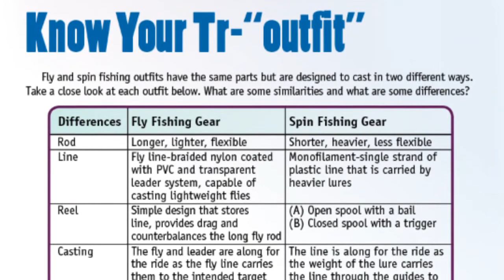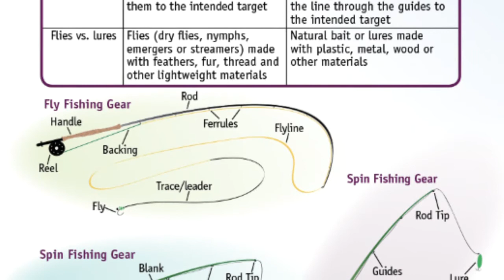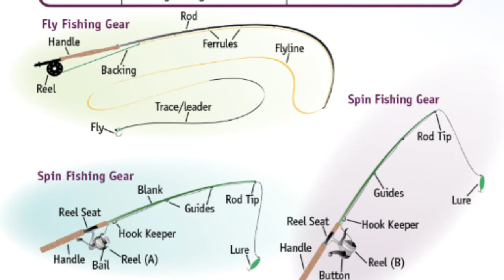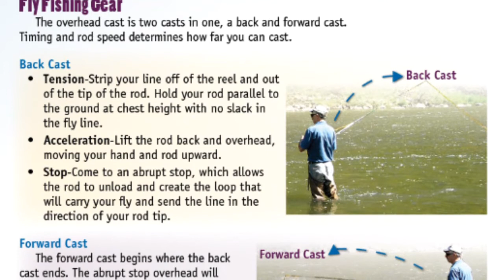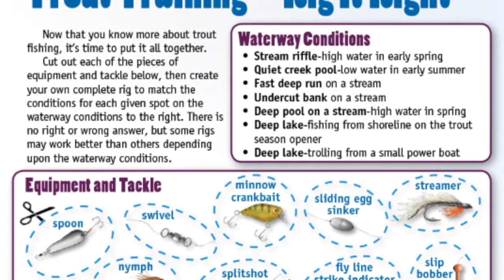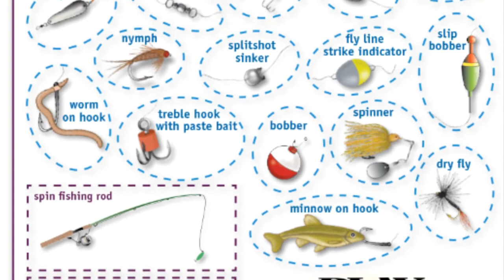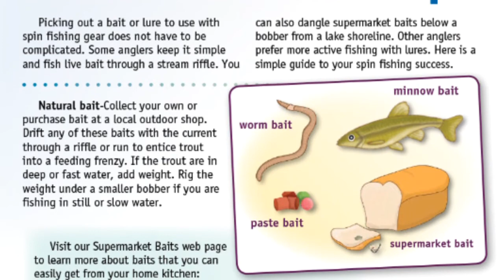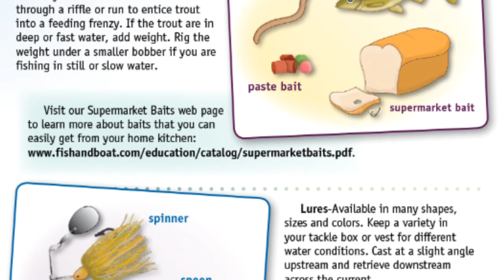Read Along with PFBC: PLAY Spring 2016- Trout Training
Listen and/or Read Along with PFBC staff as they share a PLAY issue containing the following articles – Trout Training; Finding Trout waters; Know Your Tr-“outfit”; Casting Practice; Trout Tactics – On the Fly; Trout Tactics – Without a Spin.